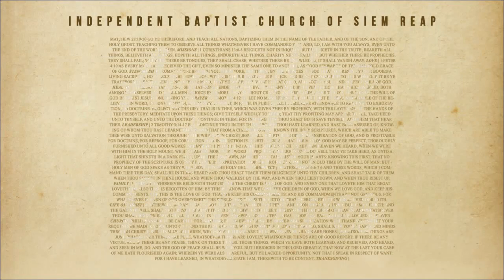In His Time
Solo by Bro. Joel Henzon